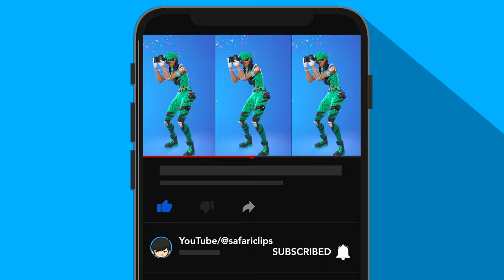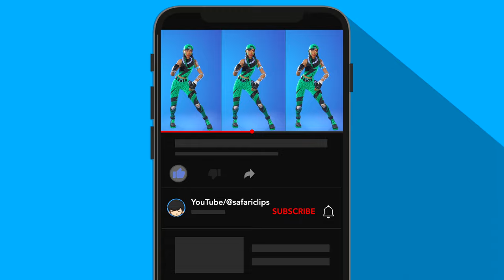*NEW* FNCS Aura Showcased with Legendary Dances in Fortnite (Chapter 4 Season 2)